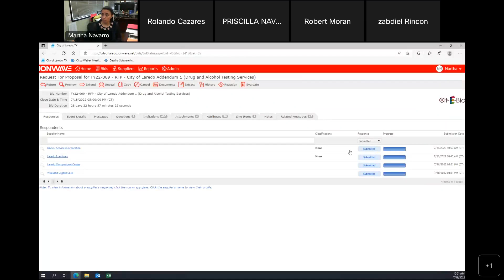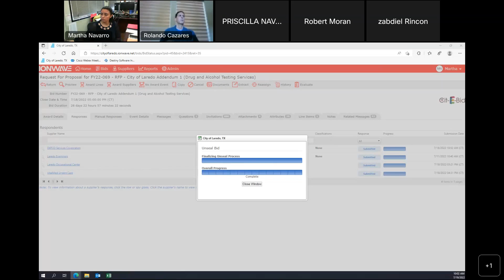07-19-20 FY22-069 Drug and Alcohol Testing Services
07-19-20 FY22-069 Drug and Alcohol Testing Services